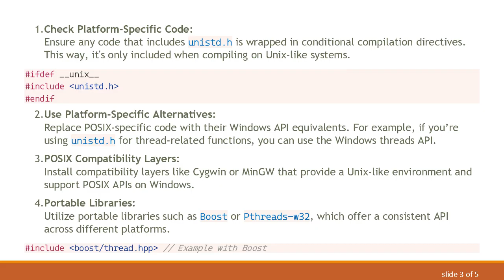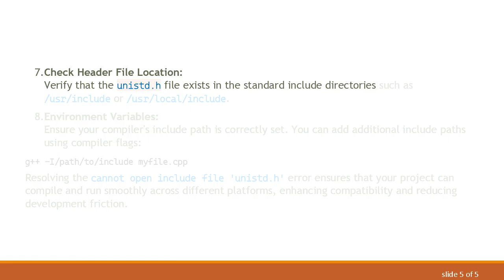How to Resolve Cannot Open Include File 'unistd.h' Error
Summary: Solutions to fix the common `Cannot Open Include File 'unistd.h'` error in cross-platform development and ensure smooth compilation.

When working on cross-platform development, particularly when porting applications built on Unix-like systems to Windows, you might encounter the error message cannot open include file 'unistd.h' no such file or directory. Understanding the cause of this issue and how to resolve it is crucial for smooth compilation and functioning of your application.

What is unistd.h?

unistd.h is a header file specific to Unix-like operating systems. It is part of the POSIX (Portable Operating System Interface) standard and includes important constants, types, and function declarations for Unix system calls. For instance, functions like fork(), exec(), read(), write(), and close() are declared in unistd.h.

Why does the error occur?

The error cannot open include file 'unistd.h' no such file or directory typically occurs because unistd.h is not available on non-Unix systems like Windows. Windows does not natively support POSIX headers and system calls, leading to missing definitions during compilation.

How to Fix This Error: Windows-Specific Solutions

Check Platform-Specific Code:
Ensure any code that includes unistd.h is wrapped in conditional compilation directives. This way, it's only included when compiling on Unix-like systems.

Use Platform-Specific Alternatives:
Replace POSIX-specific code with their Windows API equivalents. For example, if you’re using unistd.h for thread-related functions, you can use the Windows threads API.

POSIX Compatibility Layers:
Install compatibility layers like Cygwin or MinGW that provide a Unix-like environment and support POSIX APIs on Windows.

Portable Libraries:
Utilize portable libraries such as Boost or Pthreads-w32, which offer a consistent API across different platforms.

Manual Implementation:
In some cases, you might need to manually write equivalent functions for the Windows platform.

How to Fix This Error: Unix-Like Systems

On Unix-like systems, encountering this error could mean that your development environment is not correctly set up.

Install Development Tools:
Ensure tools like gcc or clang are well-configured and development libraries are installed. On Ubuntu, you can install the development essentials via:

Check Header File Location:
Verify that the unistd.h file exists in the standard include directories such as /usr/include or /usr/local/include.

Environment Variables:
Ensure your compiler's include path is correctly set. You can add additional include paths using compiler flags:

Resolving the cannot open include file 'unistd.h' error ensures that your project can compile and run smoothly across different platforms, enhancing compatibility and reducing development friction.